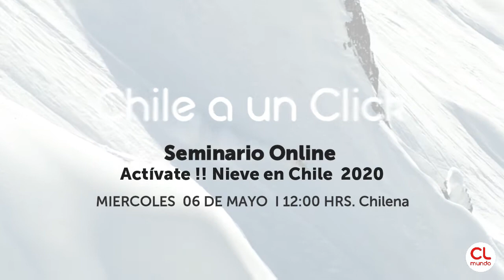NUEVO SEMINARIO ONLINE NIEVE EN CHILE 2020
Repetición Webinar  Nieve en Chile 2020